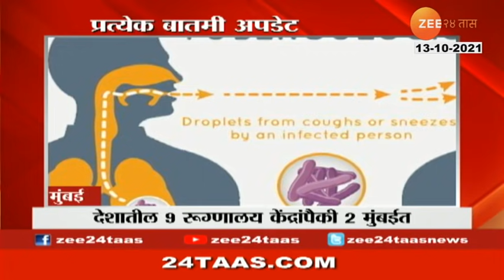IMD Alert | Damage to crops and fodder due to heavy rainfall